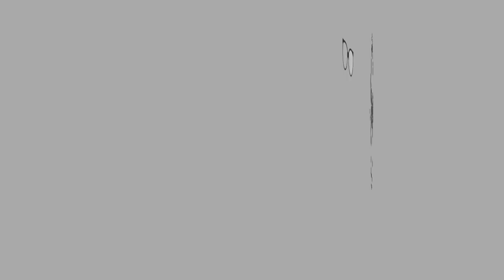ASMR | GRILLED LAMB + INSTANT NOODLE @ KAMBING PERAP BAKAR | Eating Sounds | MALAYSIA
Kambing Bakar guys! Saya bab makan kambing memang cerewat sebab tak suka bau dan rasa hamis. Yang ni sedap bohh. Boleh try kalau tak percaya. Beli kat sini

Sapa sapa nak join Rakan Niaga area KL/Selangor boleh whatsapp depa

Grilled lamb! I'm very fussy when it comes to lamb/mutton cos of the gamey taste and smell. Not this one! Try it yourself.

EQUIPMENT:
Camera:

Let’s Connect

XOXO